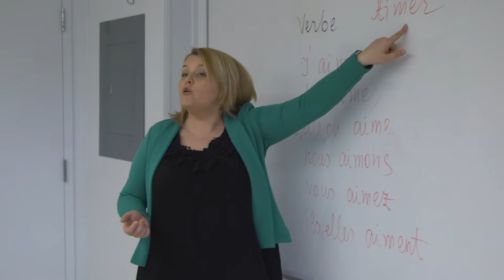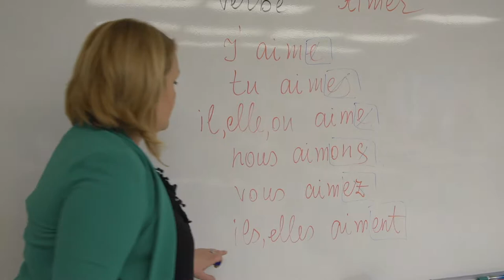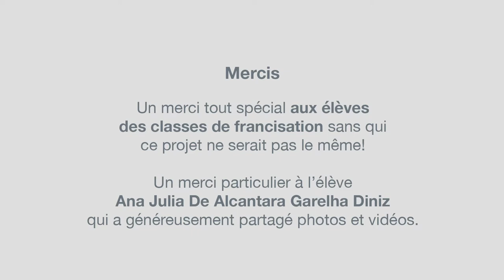Centre de formation des adultes La Relance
Réflexions d'élèves portant sur les cours de francisation reçus au Centre La Relance